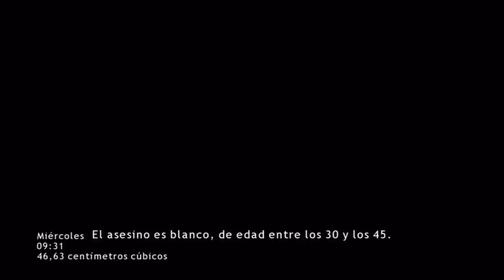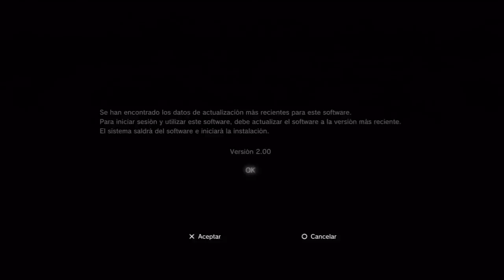HEAVY RAIN | LET'S PLAY ESPAÑOL | PARTE 6 [HD]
LEE IMPORTANTE